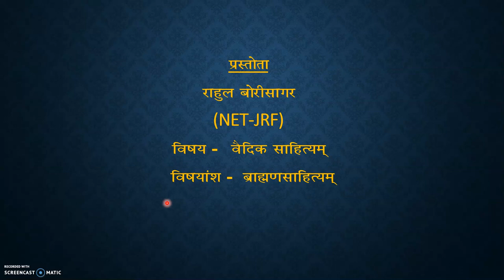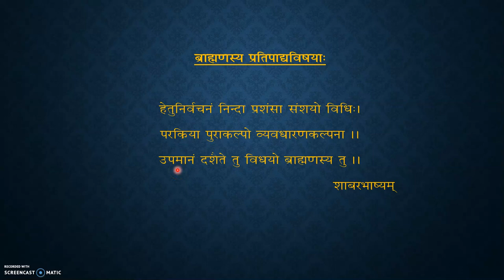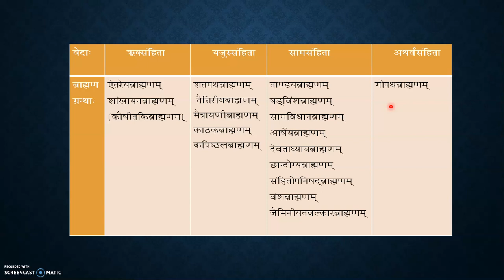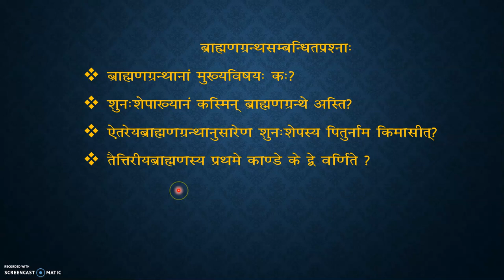બ્રાહ્મણસાહિત્ય- એક સામાન્ય પરિચય (Brahman Literature - A general introduction)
વૈદિક સાહિત્ય અંતર્ગત બ્રાહ્મણસાહિત્ય નો પરિચય પ્રાપ્ત કરીશું.